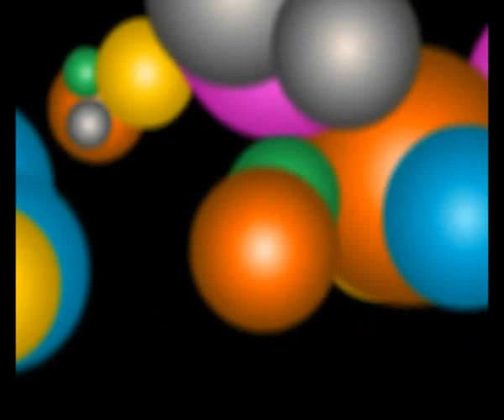Gulte.com - Varun Sandesh In Nuvvu Nenu Gemini Tv Game Show - March 13 Part - 4